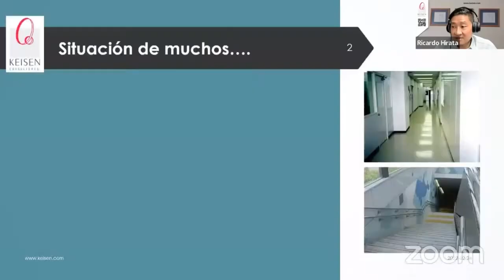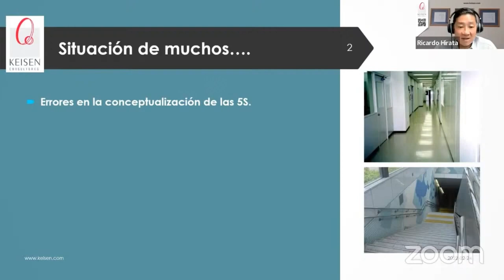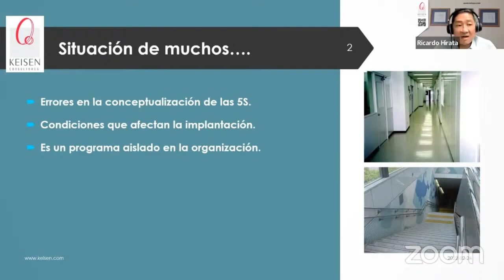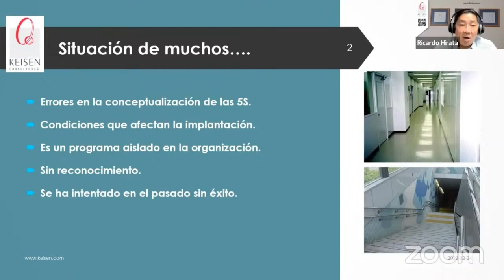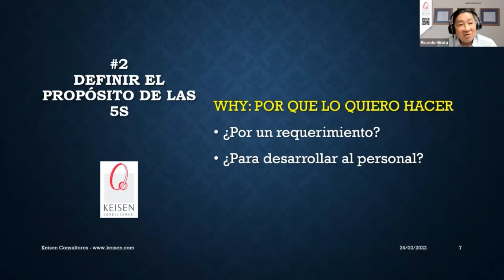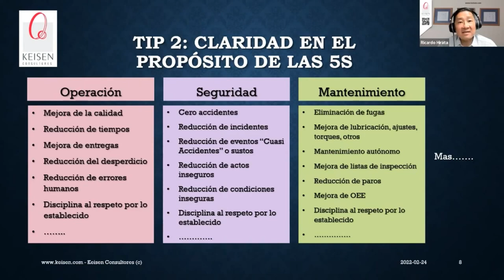131 - Tip 5S Para implantar correctamente 2: Definir el Propósito para implantar las 5S.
Una vez que ya conoces cuál es el significado y el objetivo de las 5S, debes empezar a definir cuál es el propósito para que tú quieras implantar las 5S, porque probablemente pienses que esto sea la receta mágica para todos tus males pero debes de analizar a fondo si esta herramienta es la que más se ajusta en este momento a tu estrategia.
En este Tip te mostraremos cómo tener claridad en los impactos que tienen las 5S en: operación, seguridad y mantenimiento y esto ayudará a que definas realmente para qué quieres implantarlas.
En Keisen Consultores tenemos más de 35 años de experiencia implantando de manera correcta y poderosa las 5S en las organizaciones, súmanos a tus proyectos, podemos ayudarte.